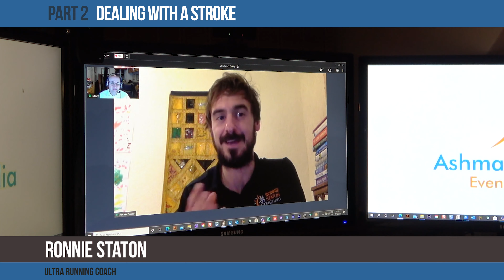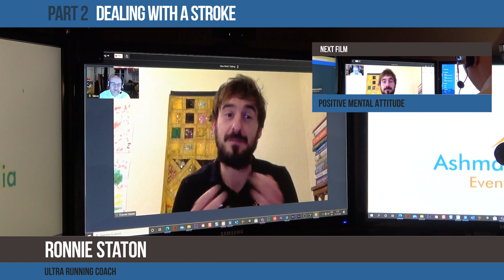An Interview with Ultra Running Coach Ronnie Staton - 2 Dealing with a Stroke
Ronnie Staton is an Ultra Distance competitor and running coach. This video is part 2 of 8 films about running life. You can learn more about Ronnie Staton Interviewed online with Ashman Media.